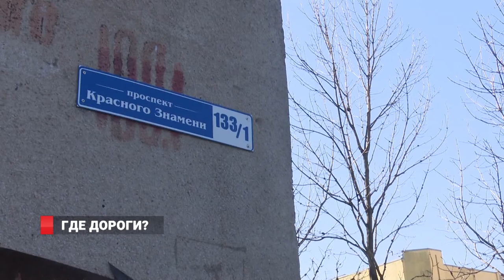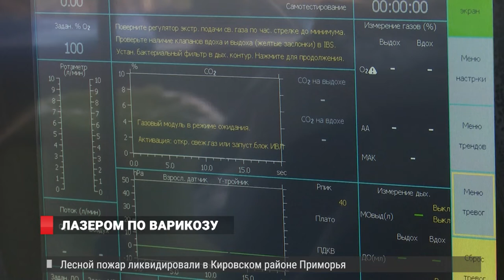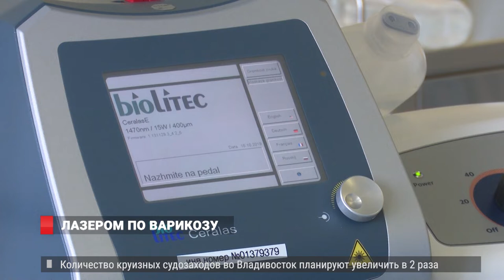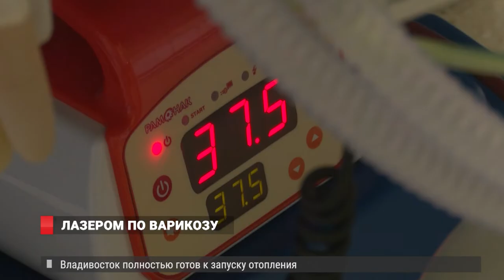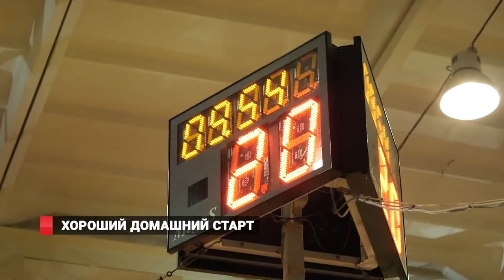МЕДЛЕННЫЙ РЕМОНТ ДОРОГ. Новости 17.10.2019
Глава региона проверил ход строительства детских садов и  школ во Владивостоке.
 Очень медленный ремонт.  Жители проспекта Красного Знамени устали стареть вместе с ямами на дорогах.
 Лазером по варикозу.  Высокотехнологичное лечение теперь доступно для жителей края  по  полису медстрахования.  Новые «сюрпризы» от пенсионного фонда России. С 2020 года изменится состав трудового стажа граждан.
И ещё расскажем: Неразбериха с Эрой ГЛОНАСС. Могут ли приморцы рассчитывать ещё на один год «безкнопочного» ввоза авто?